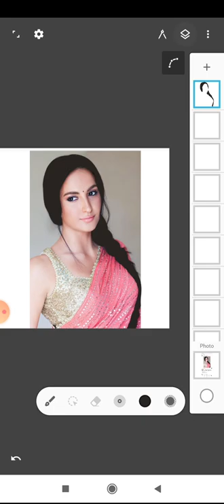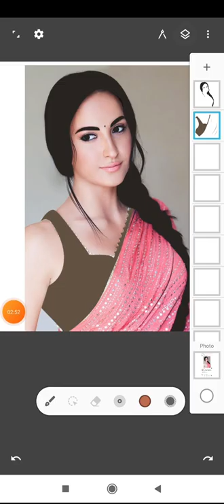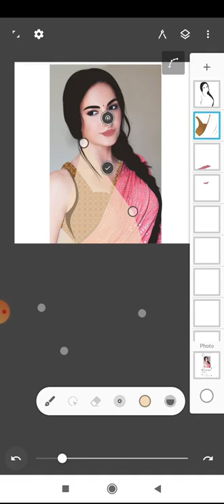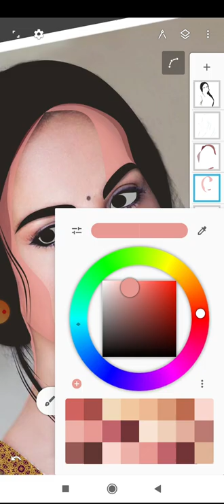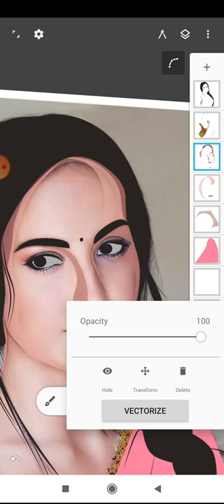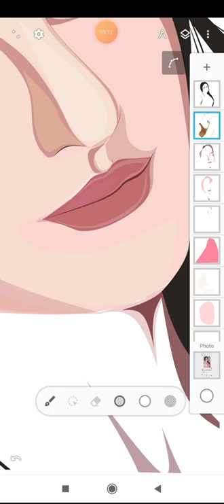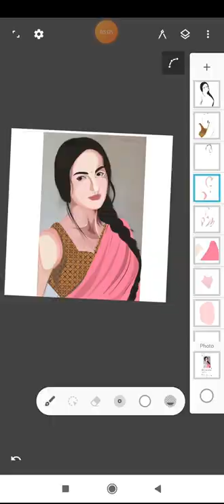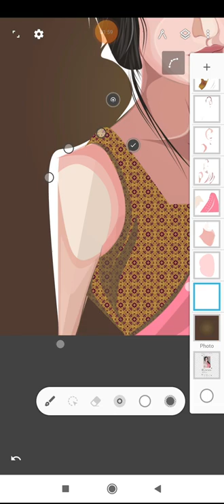VECTOR ART (ELLIAVRRAM)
Stay in touch for upcoming video

Your support is what motivates me to make more portraits.

APPLICATION USED
1 INFINITE DESIGN